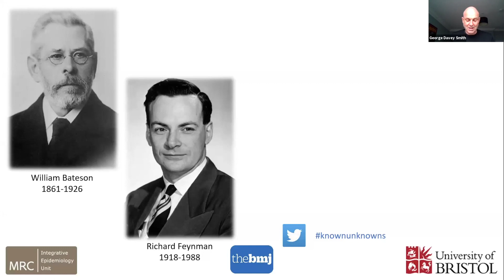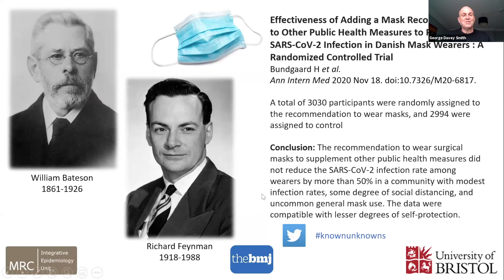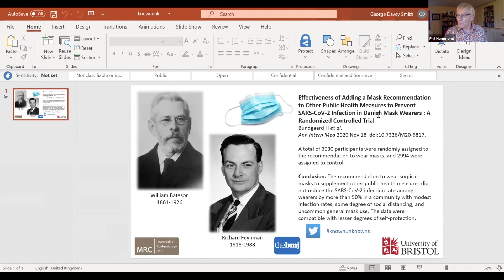COVID 19: KNOWN UNKNOWNS - Facing up to scientific uncertainty during a pandemic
Join Dr Fiona Godlee of The BMJ and Professor George Davey Smith of Bristol University and the MRC, plus their invited guests from leading institutions in the US, UK, Germany, Norway, Sweden, India, Hong Kong, Gabon and New Zealand, as they discuss many aspects of the covid pandemic.

In this introduction, the panel discuss the importance of maintaining scientific uncertainty, where there may be pressure (political or social) to be more emphatic.

Taking part are;
Fiona Godlee, editor in chief, The BMJ
George Davey Smith, director MRC Integrative Epidemiology Unit, University of Bristol
Phil Hammond, GP, journalist and broadcaster